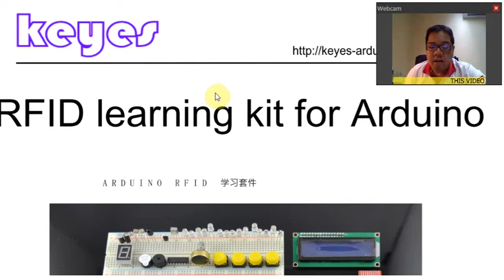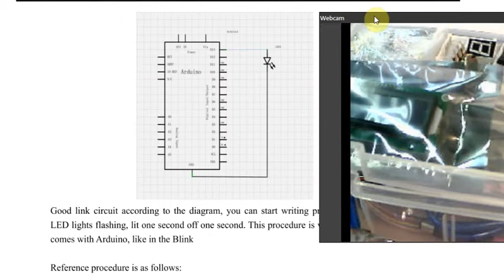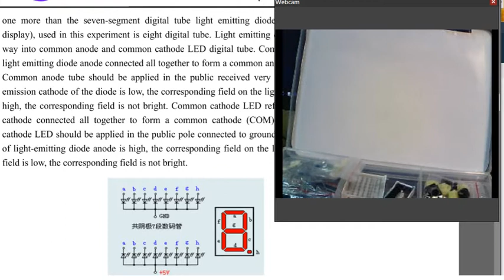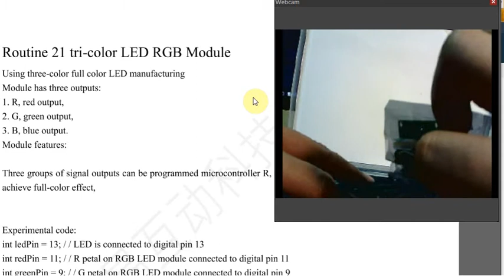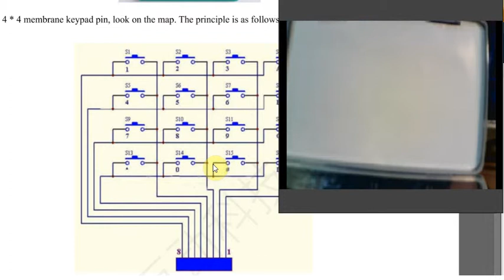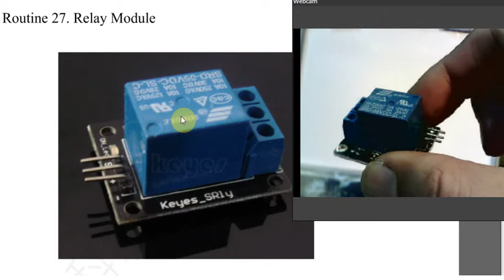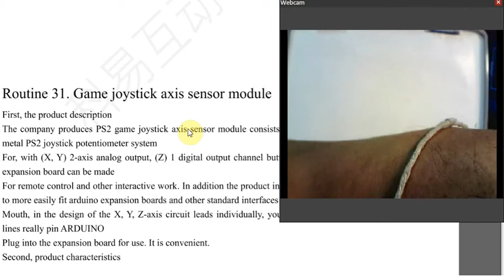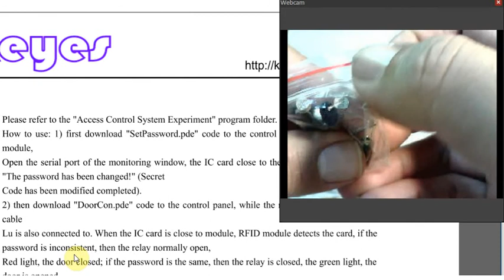RFID Tookit Introduction